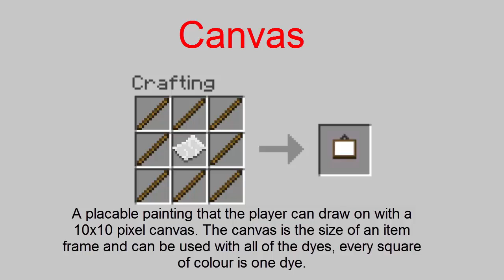Minecraft: Crafting Ideas - Ep. 2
(May contain traces of old ideas).

IGNORE HATE MESSAGES / COMMENTS. Thanks :)